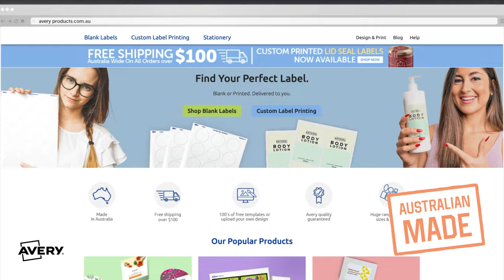Need Honey jar labels? We have A Very large range of solutions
Calling all honey producers! Need eye-catching labels for your honey jars? Look no further! Our channel presents a diverse assortment of custom label solutions perfect for honey labels.

Whether you’re going for a rustic look or a sleek design, we have an extensive range of options to meet your honey labelling needs.

Dive into this video to explore our collection and find the ideal labels that will make your honey jars stand out.